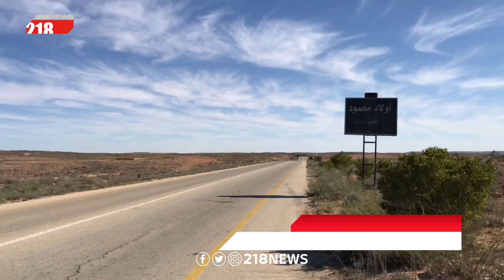قرية أولاد محمود .. نقص المياه ينذر الأهالي بالرحيل | تقرير